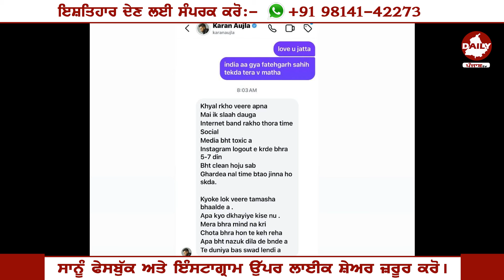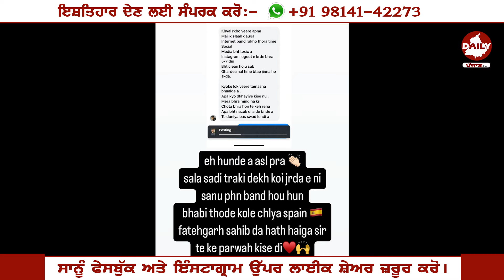Karan Aujla ਨੇ ਕਰਵਾਇਆ Manpreet Manna ਦਾ Instagram Account ਬੰਦ